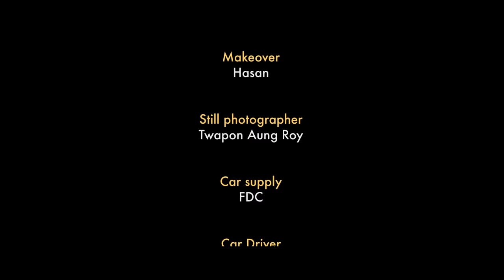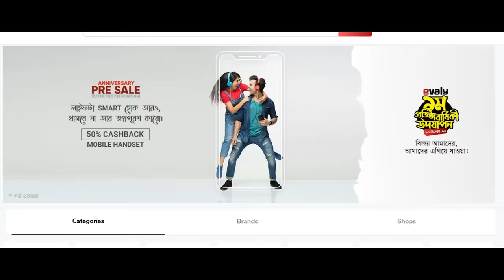Pharmacy | ফার্মেসী | Shamim Hasan Sarkar | Sarika Sabah | Marzuk Russell | Bangla New Natok 2020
Natok : Pharmacy
Produced : Cd Choice
Directed : Aalok Hasan
Starring : Shamim Hasan Sarkar, Sarika Sabah, Marzuk Russell
Basic Concept: উদ্বাস্তু অনিকেত
Additional Story & Script: Snahashish Ghosh
Background Score & Voice : Ayon Chaklader
Language : Bengali
Label : Cd Choice

এবং আপনার পছন্দের ঈদ নাটকগুলো দেখতে ক্লিক এখনি:
01. লাভ Vs ক্রাশ - Jovan & Mehazabien
02. বাড়ি ফেরা -Tahsan Khan & Tanjin Tisha
03. তাই তোমার গল্পে - Apurba & Sharlina Farzana
04. শোক হক শক্তি - Afran Nisho & Mehazabien
05. তোমার জন্য এক পৃথিবী - Apurba & Zakiya Bari Momo
06. সোলমেট - Towsif Mahbub- Safa Kabir
07. দ্যা লাস্ট পেজ - Apurba & Nadia Mim
08. চলতে চলতে হঠাৎ - Mosharraf Karim & Peya Bipasha
09. এক দিন বৃষ্টিতে - Jovan & Sabila Noor
10. দ্যা টাইমস্ - Apurba & Shokh
11. আমার লেখা তোর কাছে প্রথম চিঠি - Afran Nisho & Sharlina Farzana
12. রিভার্স সুইং- Mishu Sabbir & Samia Othoi
13. তুমি আমার হবে- Apurba & Tanjin Tisha
14. ছোট গল্পের শেষ পৃষ্ঠা - Towsif Mahbub & Tanjin Tisha

15. একটি পূর্ণ্যদৈঘ্য প্রেম - Afran Nisho & Tanjin Tisha
16. ভ্রান্তি কিংবা অনুভূতির গল্প - Zahid Hasan & Shokh
17. আঙ্গুর বালা - Afran Nisho & Moushumi Hamid
18. সিনেমা সিনেমা খেলা - Alen Shuvro & Neelanjana
19. উচিৎ কথা - Saju Khadem & Tanjika Amin & Arfan Ahmed
20. কাঠ পেন্সিল - Soumitra Chattopadhyay-Rumana Rashid Ishita
21. পোশাকে বংশের পরিচয় - Mosharraf Karim & Jannatul Peya